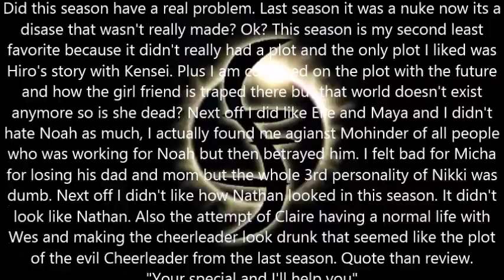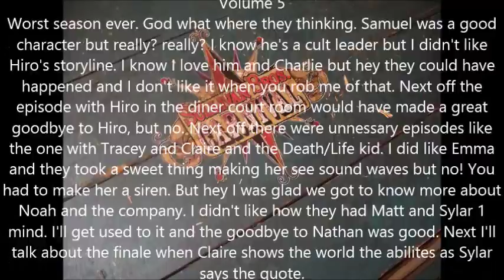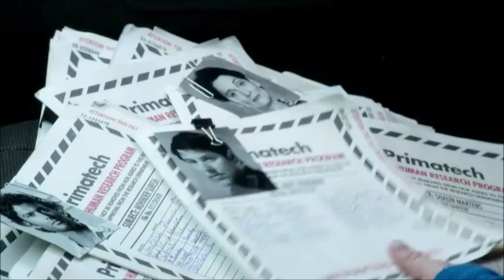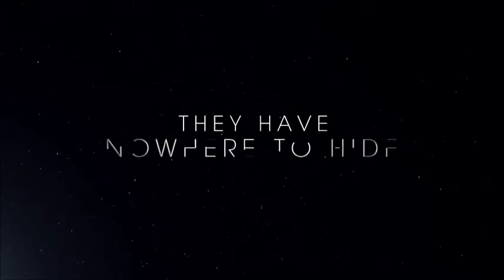Heroes Review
We have been giving a new step in Evolution.